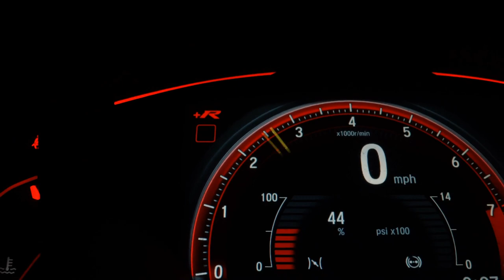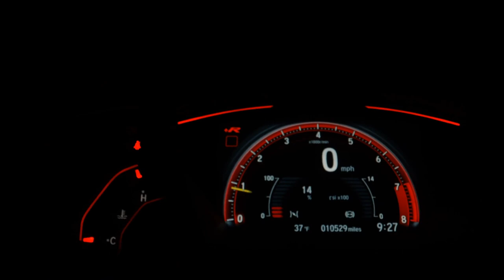HYUNDAI CRETA - 2018 - /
VEÍCULO MUITO NOVO, BANCOS EM COURO, RODAS DE LIGA LEVE, MULTIMIDIA COM CAMERA DE RÉ !!!
SIMPLESMENTE IMPECÁVEL !!!
BAIXA QUILOMETRAGEM !!!

Dados do Veículo
Veículo: HYUNDAI / CRETA 2.0 16V PRESTIGE
Ano: 2017/2018
Combustível: FLEX
Portas: 4 PORTAS
Câmbio: Automático
Cor: CINZA
KM: 58.000

✅ Air Bag
✅ Alarme
✅ Ar Condicionado
✅ Ar Quente
✅ CD Player
✅ Desembaçador Traseiro
✅ Direção Hidráulica
✅ DVD Player
✅ Freio ABS
✅ GPS
✅ Rádio
✅ Rádio e MP3
✅ Retrovisor Fotocrômico
✅ Retrovisores Elétricos
✅ Travas Elétricas
✅ Vidros Elétricos
✅ Volante com Regulagem de Altura
✅ Limpador Traseiro
✅ Air Bag Lateral
✅ Kit Multimídia
✅ Trio Elétrico
✅ Piloto Automático
✅ Farol de Neblina
✅ Entrada USB
✅ Aerofólio
✅ Cartão SD
✅ Bluetooth
✅ Porta Copos
✅ Direção Elétrica
✅ Ar Digital
✅ Abertura Porta Malas por Controle Remoto
✅ Android Auto
✅ Apple CarPlay
✅ Sistema ISOFIX
✅ Start-Stop
✅ Bancos Esportivos
✅ Console Central
✅ Rádio USB
✅ Retrovisor Retrátil
✅ Sistema Keyless
✅ Som Original